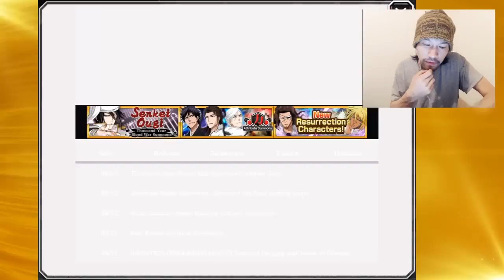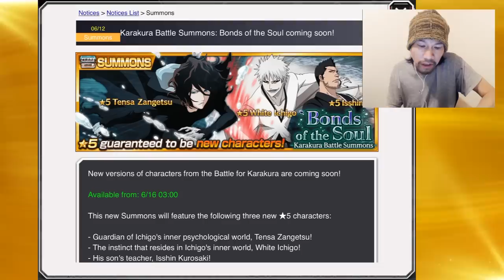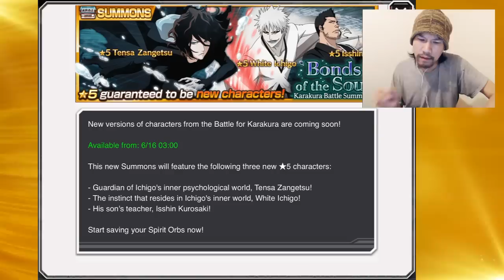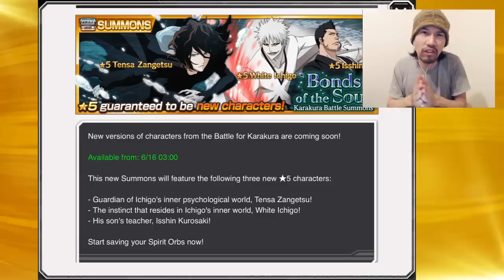[Bleach Brave Souls] Tensa Zangetsu, White Ichigo, Isshin ANNOUNCED!